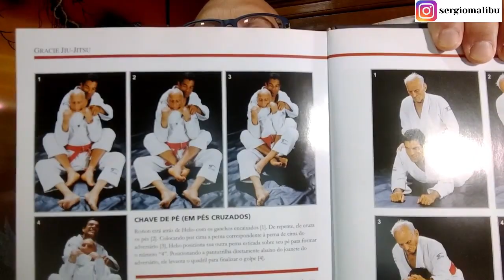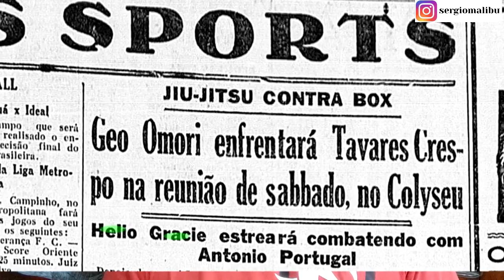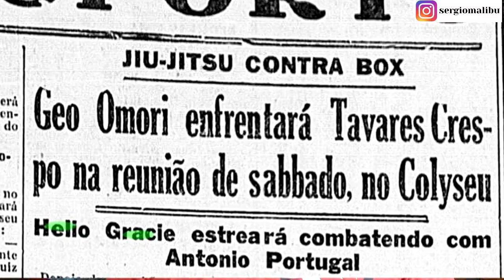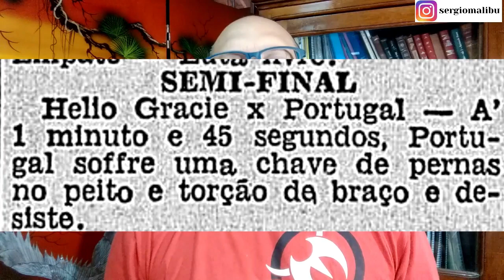1a LUTA DE HÉLIO GRACIE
SÉRIE INEDITA DAS 1as LUTAS DO ´HELIO GRACIE